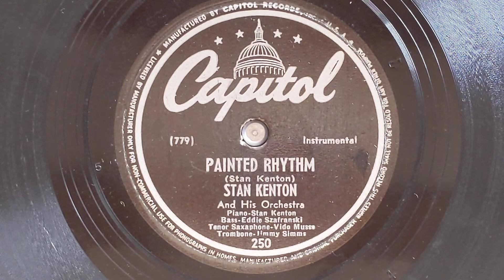Painted Rhythm - Stan Kenton & His Orchestra (June Christy, vocal) - Capitol 250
STAN KENTON & HIS ORCHESTRA
Stan Kenton, p, dir.
Ray Wetzel, Johnny Anderson, Russ Burgher,
Bob Lamperis, Buddy Chulders, t /
Johnny Simms, Burt Varsaloma, Fred Zito,
Milt Kabak, tb / Al Anthony, Bob Gioga,
Henry "Boots" Mussulli, Vido Musso,
Bob Cooper, saxes / Bob Ahern, g /
Eddie Safranski, sb / Ralph Collier, d
Hollywood, October, 1945
779 Painted Rhythm
Capitol 250